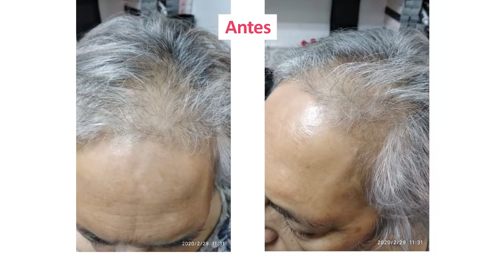Dra. Gonázalez Elósegui y testimonio de su paciente Elisabet - Implante Capilar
🏥 Policlínica Gipuzkoa es el primer centro sanitario privado de nuestro entorno, capaz de cubrir todas las especialidades de la medicina.

Para alcanzar este hito han sido necesarios muchos años de intenso trabajo y una sabia combinación entre personas —más de 150 médicos especialistas y un equipo sanitario de excepción— y la tecnología más vanguardista.

   - 400 profesionales
   - Más de 150 médicos especialistas
   - Más de 60 consultas externas
   - 30 especialidades médico-quirúrgicas
   - 14.000 ingresos hospitalarios / año
   - 12.000 intervenciones quirúrgicas / año
   - 500 cirugías cardiacas / año
   - 2.300 cateterismos cardiacos / año
   - Más de 100 cirugías robóticas Da Vinci / año